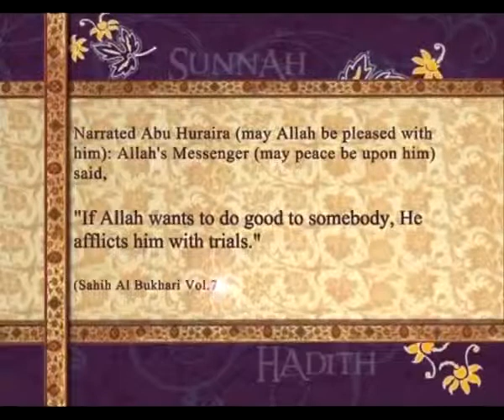Pearls of Prophet Muhammad (pbuh) 026